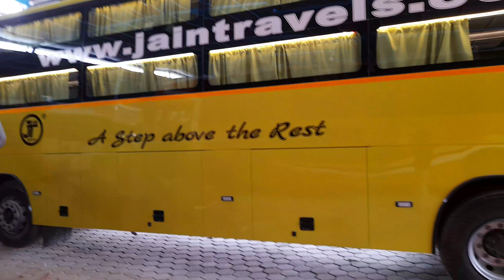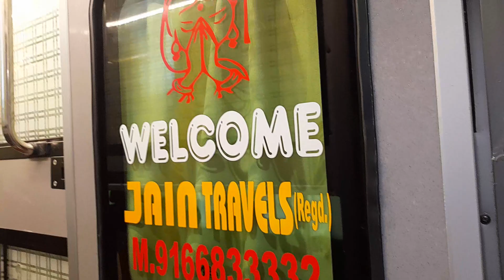New 2023 bas manufacturers jainam coach crafter jodhpur Rajasthan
Bus Bidy Manufacturing In India ac bus price in india
ac bus body making
ac bus double decker
36 sleeper bus
bus body in india
busmanufacturing
surat bus
surat bus manufacturers
bus body making video
ashok leyland bus factory
sleeper bus price in india
sleeper bus manufacturers in india
bus manufacturers in india
surat bus body
gujrat bus body builders
prakash body builders
bus game
bus body building videos
Bus Body Making In India
indian bus kese banti he
luxury bus
bus body builder

Bus Body Making Cost
Bus Body Designs
Bus Body Making Bajar Indoresaqlain
mansuri
saqlain mansuri
travel vlog
bus travel vlog
bus driving
bus journey
bus travel
vlog with drivers
bus videos
Bus Manufacturing Process
Mumbai To Diveagar
Bus Journey Vlog
bharatbenz bus chassis
bharatbenz bs6
bharatbenz new bus
raigad
mumbai to raigad
maharashtra bus
mumbai to kokan
bus body manufacturing
bus body build
bus assembly plant
How buses are assembled
Bus manufacturing
bus body making
bharatbenz truck
bharat benz bs6 busshort
shorts
shot
viral
viral shorts
viral short
tranding videos
Buses
bus
truck
heavy driver
volvo
bus race
ytshort
foryou
foryourpage
shortfeeds
shortclip
shortsvideo
cartoon cartoon
malyali indo
gana
Punjabi
Punjabi sidhu
Mahindra thaar
carsbuses
mahadevtravels
speed
string
buses
Volvo
Volvo bus
Volvo bus Ishift working
Volvo bus India

tractor
123 go
mara dil ya pukara
Buses and truck
heavy vehicles
bhoot bhoot
free fire
lover
fir love story